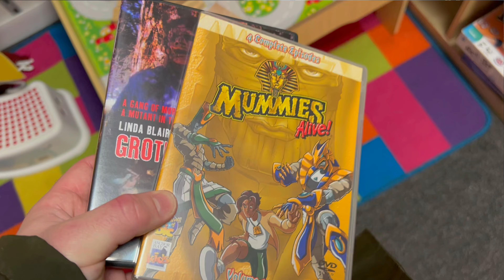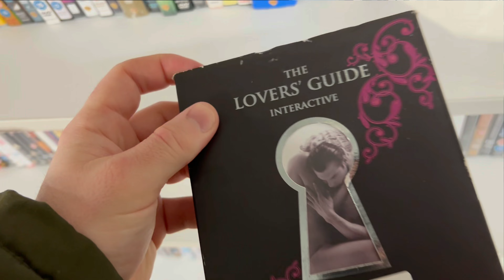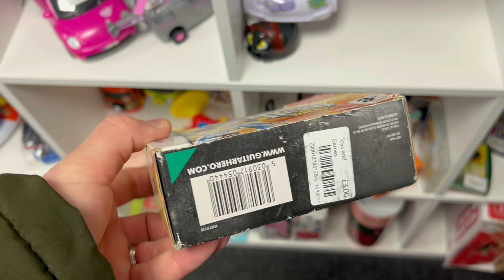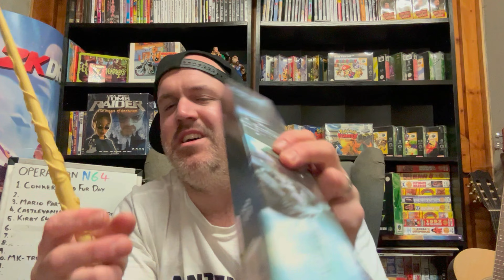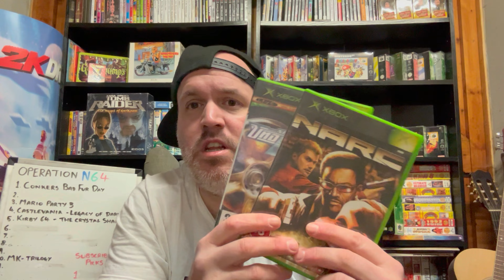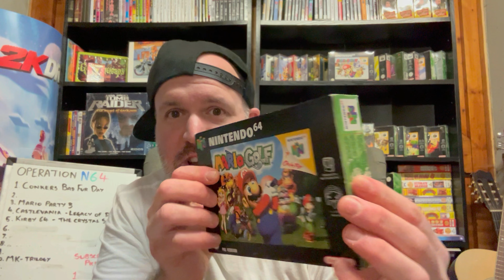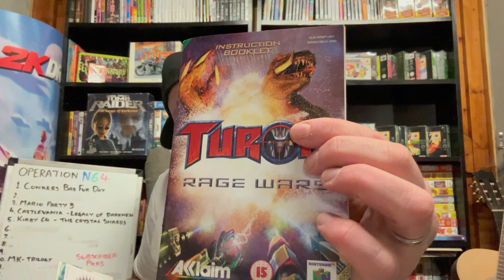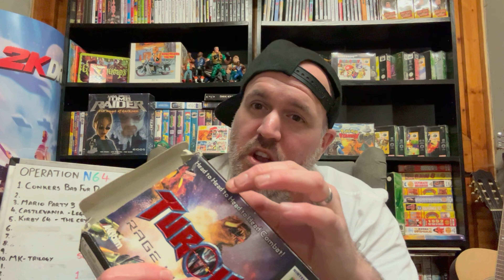IS THIS FAKE?!!! - CAN I BUILD AN N64 COLLECTION WITH JUST £10 - OPERATION N64 Episode 42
Welcome to the channel, and episode 42 of OPERATION N64. In this series we are going to start with just £10.00 and build an epic n64 collection. Focus Focus Focus on the Nintendo 64 and nothing else, ill try.

 We encourage interaction and hope that you will join in sharing your knowledge and opinions in order for us to grow.